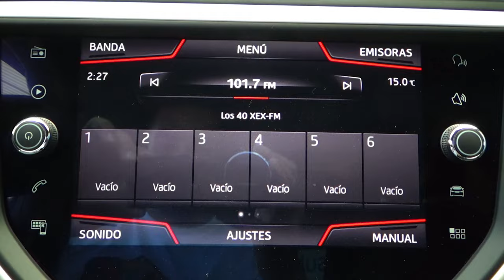Seat / Arona / 2019 - 14373